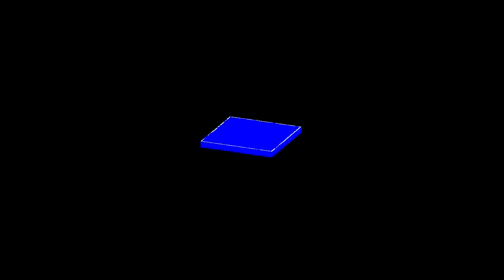SimCity 4 - Part 2 - Infrastructural Overhual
In this video I get down to some road and rail networks, as well as construct a very crummy highway interchange.